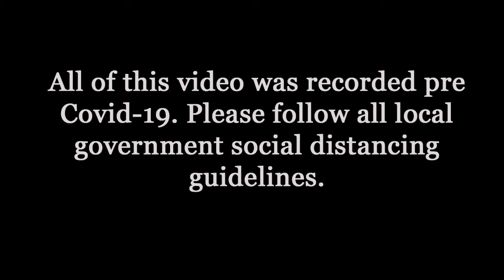Lets Watch Dark Souls Remastered Part 6 Reupload